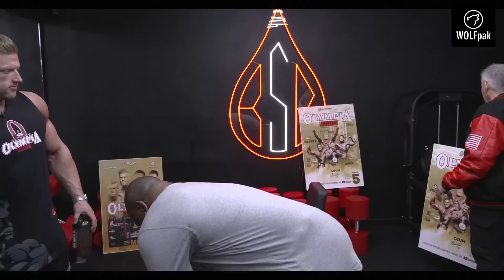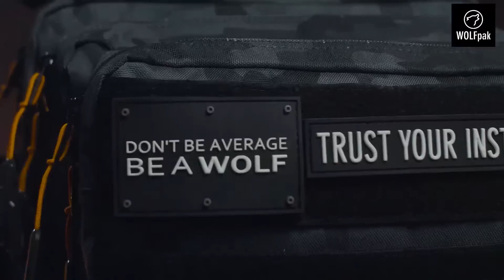OLYMPIA BATTLE CLASSIC PHYSIQUE WITH CBUM, RAMON, URS AND VISSERS.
The Greatest Stars of the Classic Physique Category go to Battle in Phoenix Arizona!